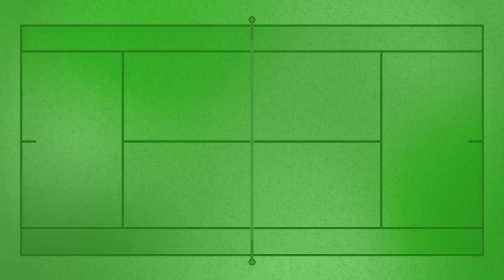Arthur Fils' Tokyo Open Championship Speech | 2024 Tokyo Final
Arthur Fils speaks after winning the title at the 2024 Tokyo Open.